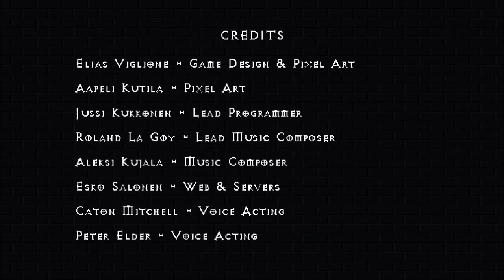Hero Siege With AdvDarkness Gaming Part 6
Hero Siege is a Hack 'n' Slash game with roguelike & RPG elements. Annihilate hordes of enemies, grow your talent tree, grind better loot and explore up to 6 Acts enhanced with beautiful Pixel Art graphics! This game offers countless hours of gameplay and up to 4 player online multiplayer!